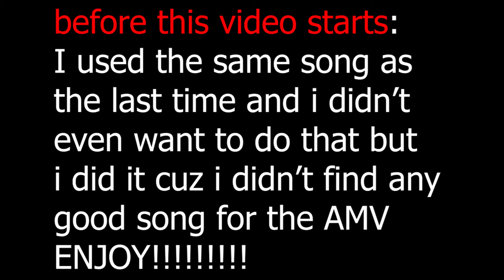Akame Ga Kill (AMV)READ DESCRIPTION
Sup guys i think you noticed that i used the same song as the last AMV and that's because i didn't find any good song for my AMV's and i would like to have some song ideas in the comments.THANK YOU!And tell me what you think about my latest videos to know if iam doing a good job or not